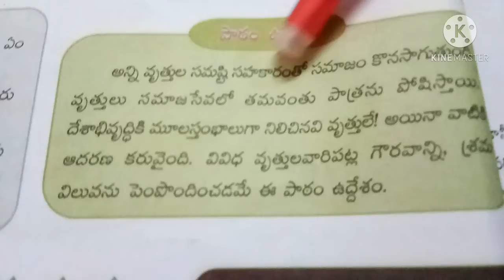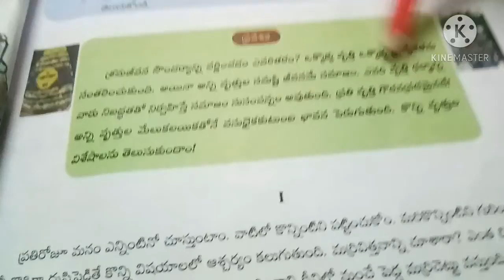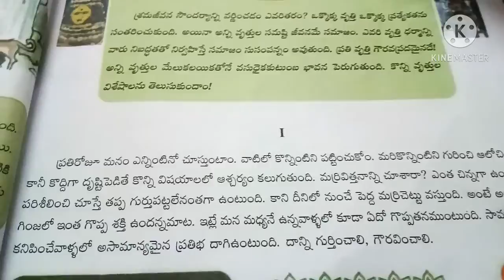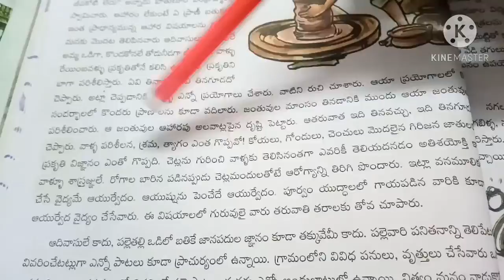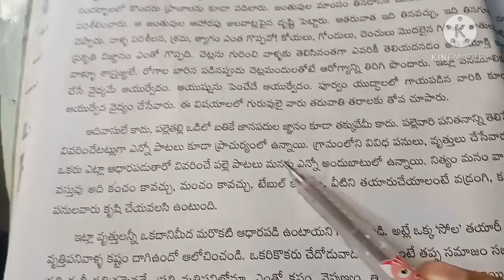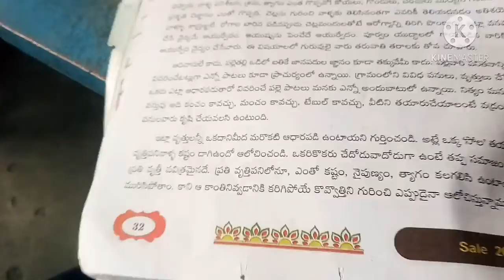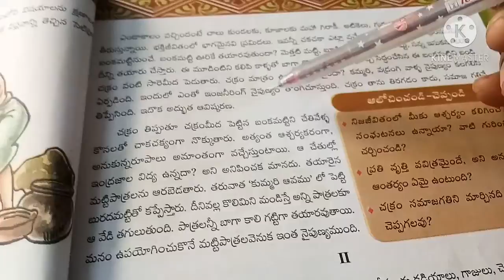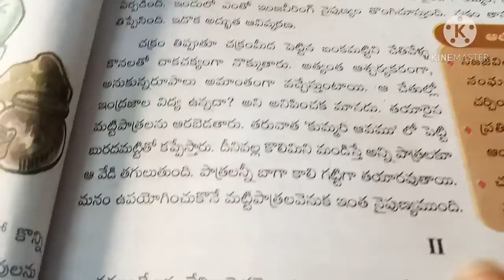8th class 1st language Telugu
4-అ సామాన్యూలు